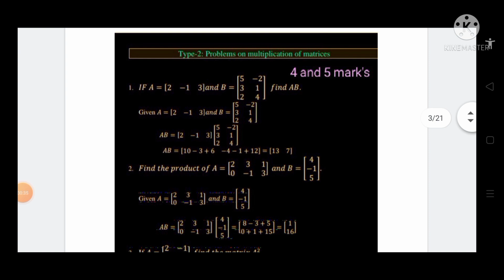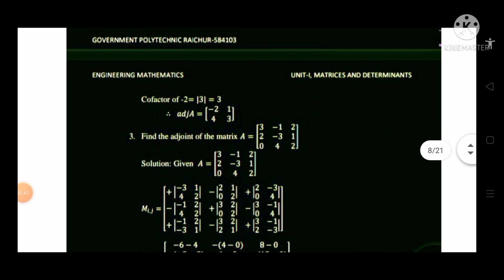important questions M1 engeneering mathamatics 1 |lesson matrices and diternment diploma1st sem